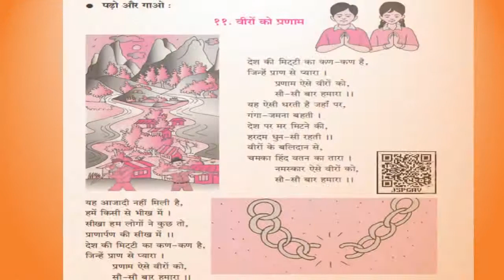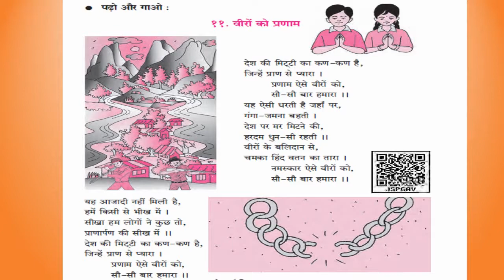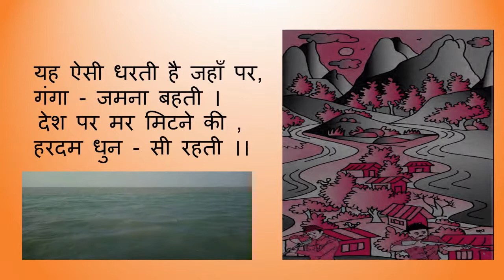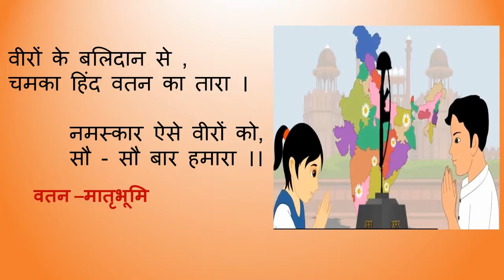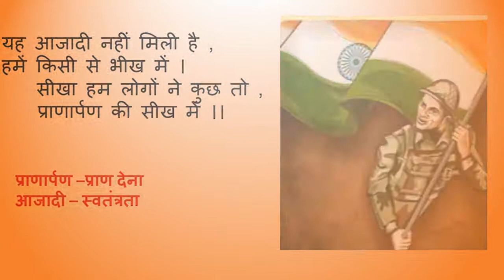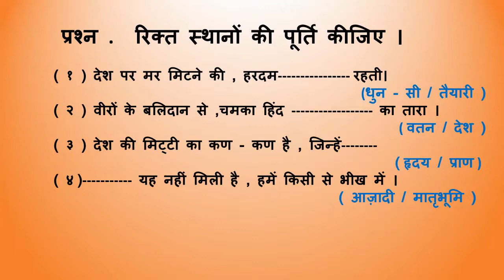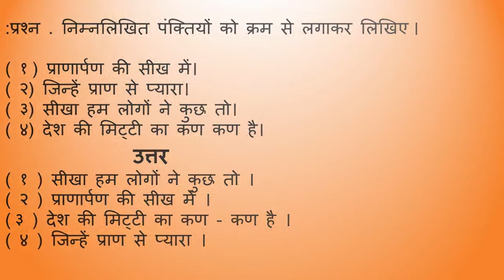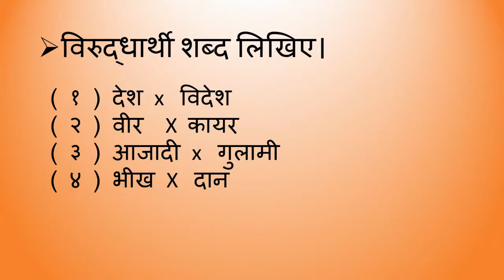Standard: V , Subject: Hindi , Topic: Veero ko pranam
This Video is Presented by  Mrs Neetu Vishwakarma,
explaining the lesson ' Veero ko pranam'.